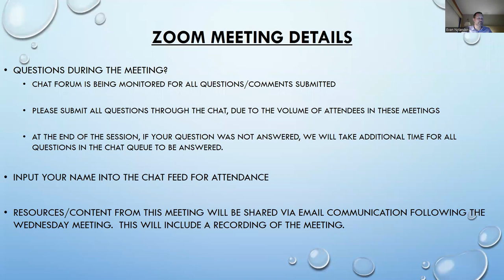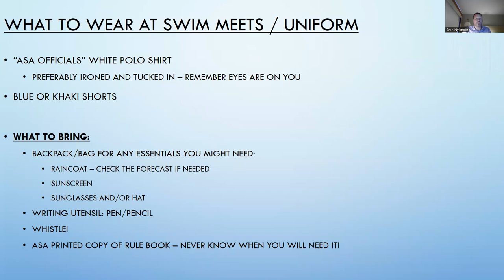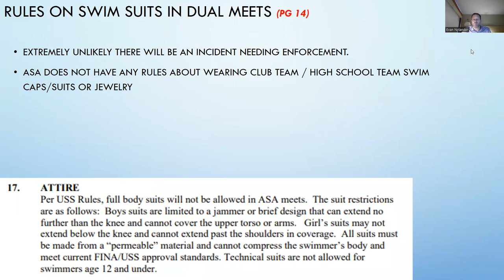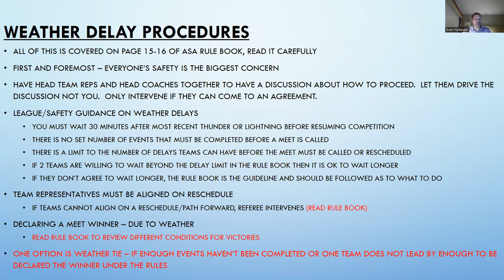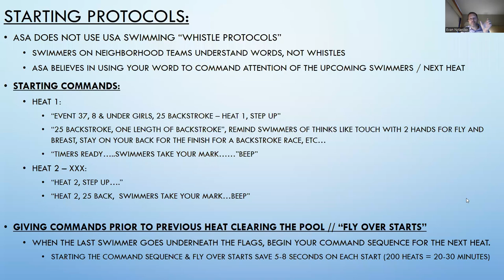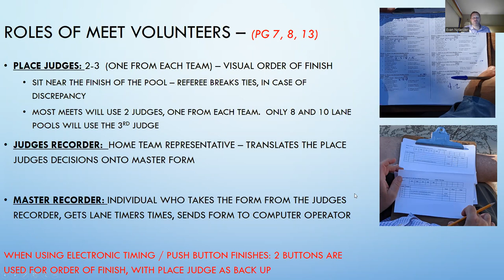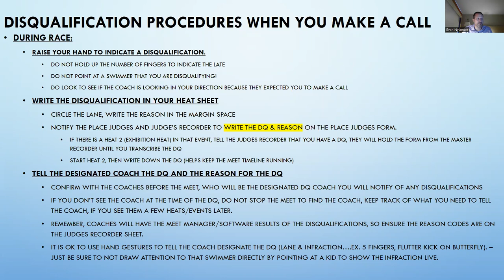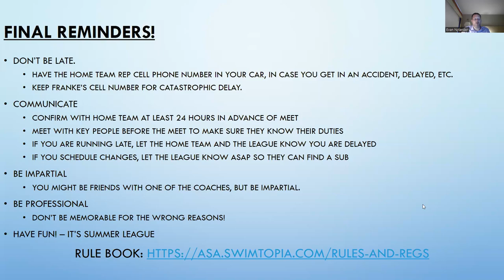2022 ASA Referee Virtual Training